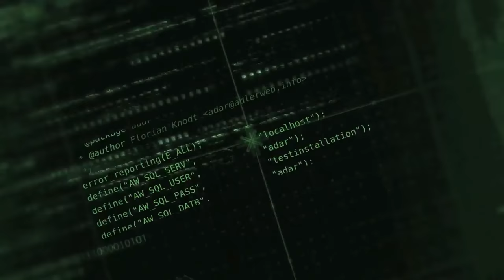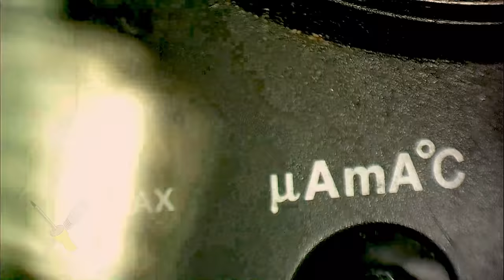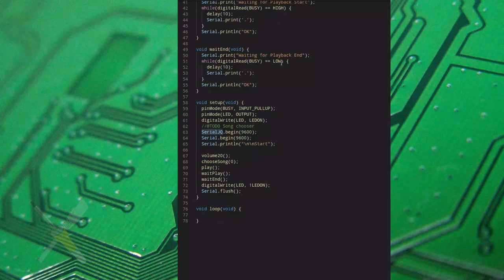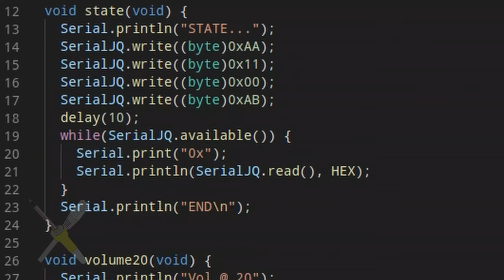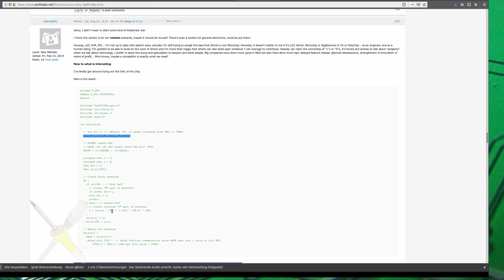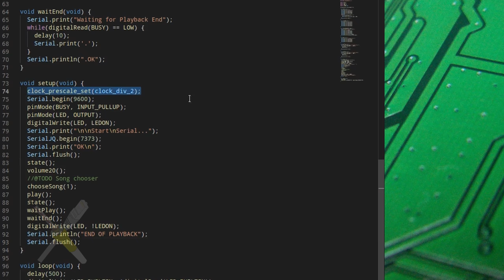BitBastelei #471 - Soundmodul für Weihnachtskrippe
Weihnachtskrippen sind in meiner Ecke bei Christen ein fester Bestandteil der Weihnachtsfeierlichkeiten. Einige Ausführungen werden seit Generationen jedes Jahr wieder aufgebaut. Solch alte Basteleien haben aber ein Problem, denn die Zeiten ändern sich. Wo früher einmal Täglich der Bauer sein Pferdefuhrwerk entlang kutschierte rasen nun im Minutentakt tonnenschwere Blechkarossen mit Verbrennungsmotoren vorbei - da kommen die damaligen Spieluhren akustisch nicht mehr gegen an. Schauen wir mal, ob etwas moderne Technik Abhilfe schaffen kann.

Inhalt

00:00 Pandemiefoo
00:30 Vorgeschichte
02:25 Bisherige Technik
05:02 Konzept
09:23 Module auflöten
11:24 Verbindungsplan
13:51 Erster Test / Kurzschlusssuche
19:26 Software
20:20 Fehlersuche: Kein UART
23:53 Fertig.